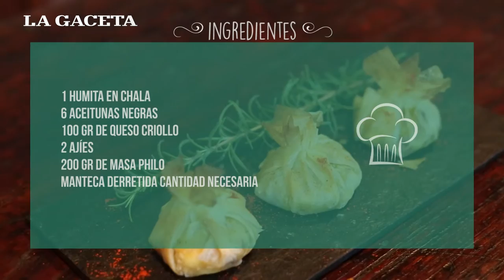Paquetitos de masa philo relleno de humita, queso criollo y aceitunas negras - Capítulo 6